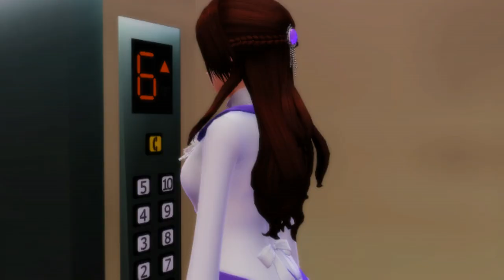【MMD APH】Elevator Stories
motion

model by
zeze
Taho
enoeco
Q & Mii